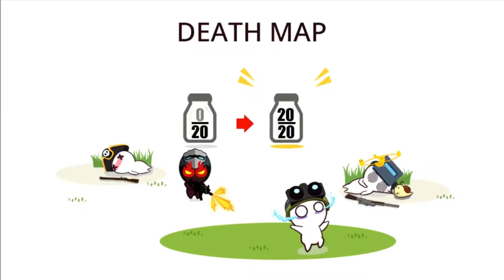15 KILLS WITH ELECTRIC!!! MilkChoco Death Map Gameplay With CryoVision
15 KILLS WITH ELECTRIC!!!